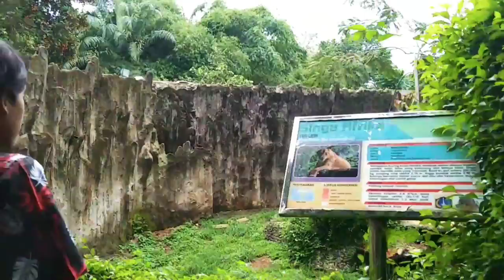VLOG RAGUNAN ZOO || JAKSEL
Jalan " ke Ragunan Zoo Feat My Friends
Terima kasih